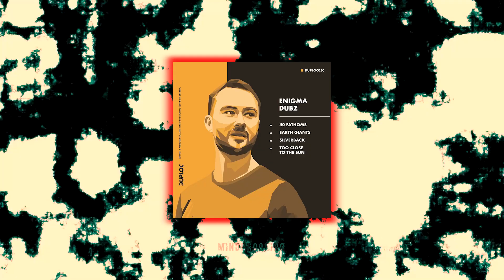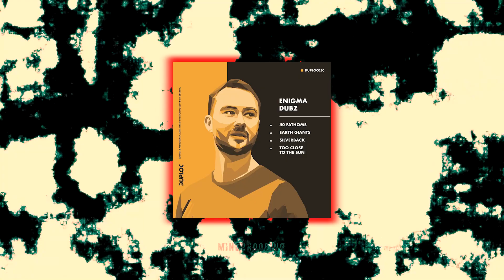ENiGMA Dubz - Too Close To The Sun | Deep Dubstep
ENiGMA Dubz - Too Close To The Sun [Original Mix] | 140 | Leftfield Bass | Dark Dubstep | Deep Dubstep